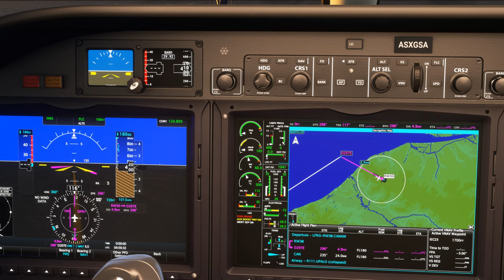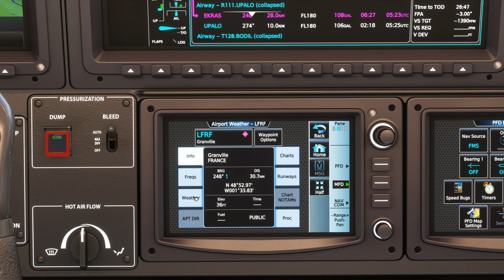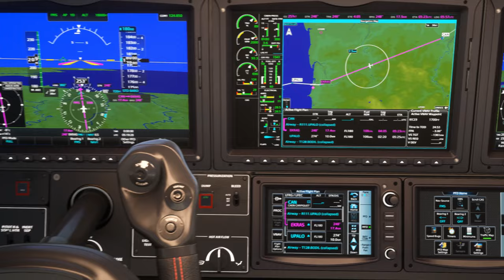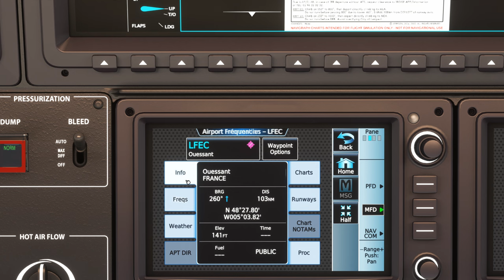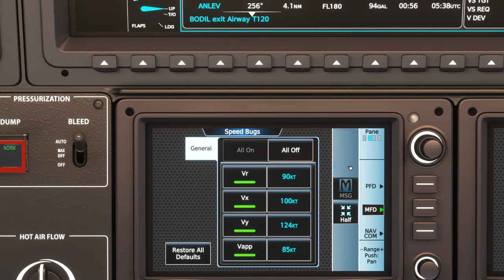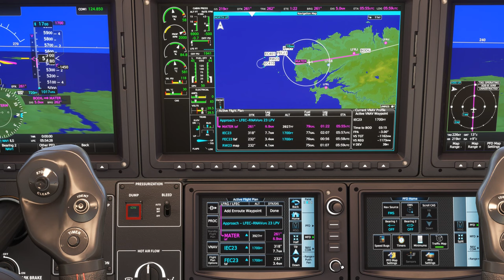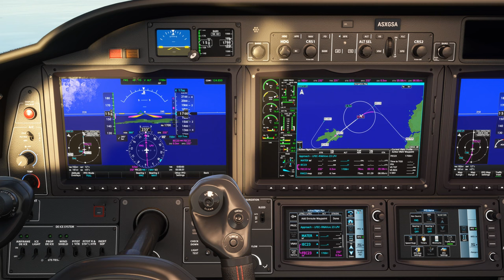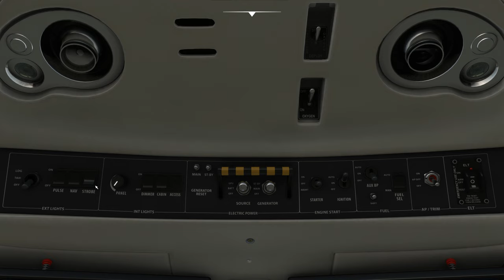Vol IFR avec météo réelle et trafic entre Deauville Normandie et Ouessant LFRG LFEC TBM 930 2K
Vol IFR avec météo réelle et trafic entre Deauville Normandie et Ouessant LFRG LFEC

00:00 Préparation de l'avion
09:00 Décollage et Montée au FL 180
18:00 Palier au FL 180
50:00 Descente jusque 1700 Ft
1:03:00 Approche et Atterrissage